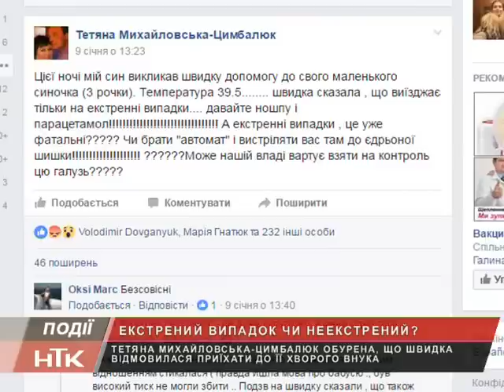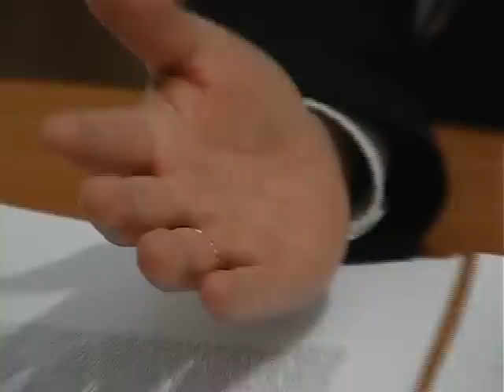Чому медики швидкої відмовилися приїхати до хворої дитини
Коломиянка Тетяна Михайловська-Цимбалюк написала у Facebook пост, який за дві години зібрав рекордну кількість коментарів та поширень. У дописі жінка скаржилася на роботу швидкої, яка відмовилася приїхати на виклик до хворого внука. Резонансний випадок активно обговорюють у соцмережах й дотепер. Сама жінка свою замітку називає «криком душі». У швидкій цей факт не заперечують, але мають пояснення своїх дій.